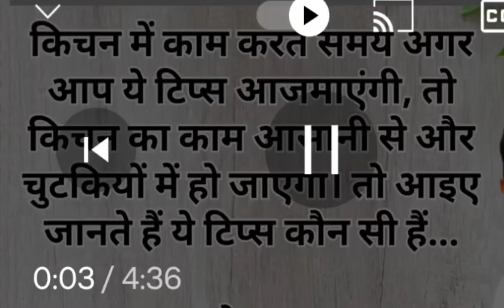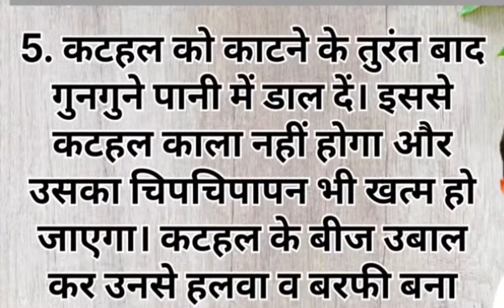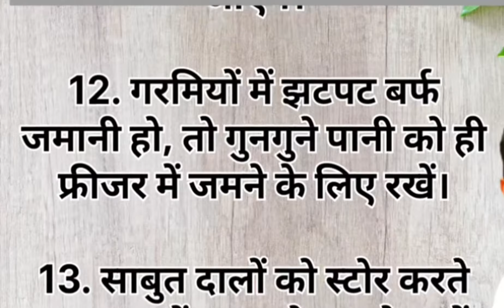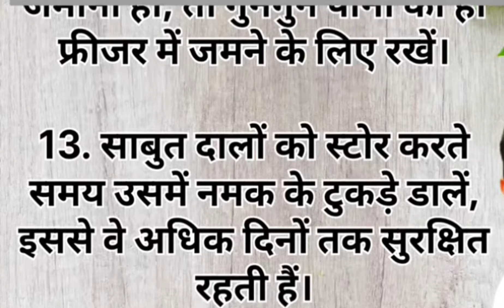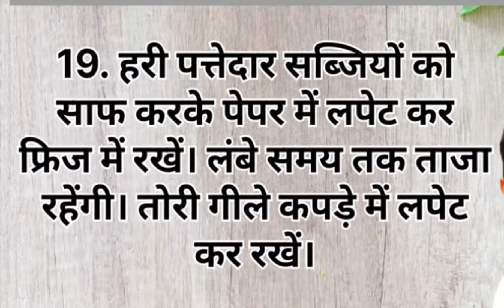19 महत्वपूर्ण किचन टिप्स जो आपके घर के काम को बनाए आसान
19 महत्वपूर्ण किचन टिप्स जो आपके घर के काम को बनाए आसान |